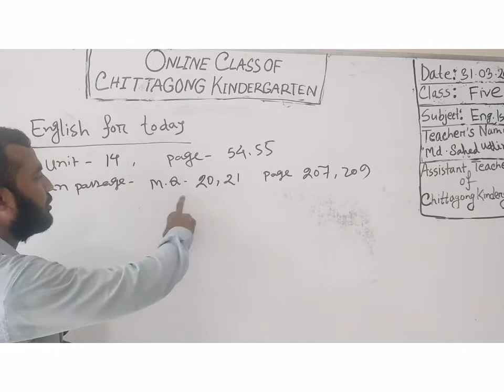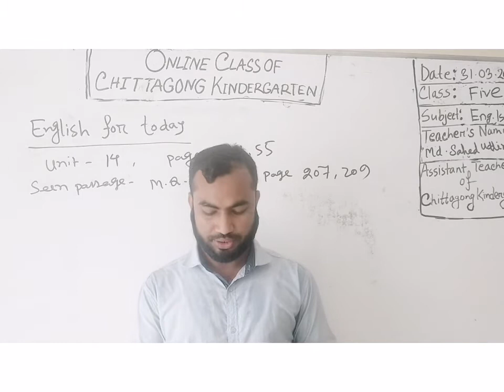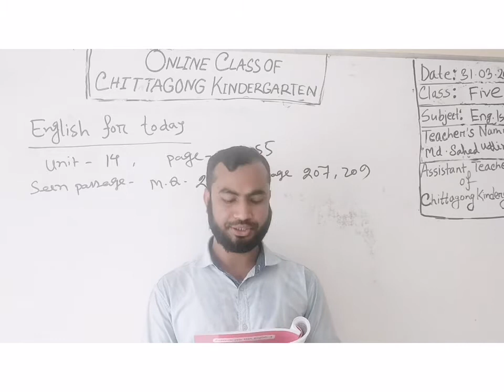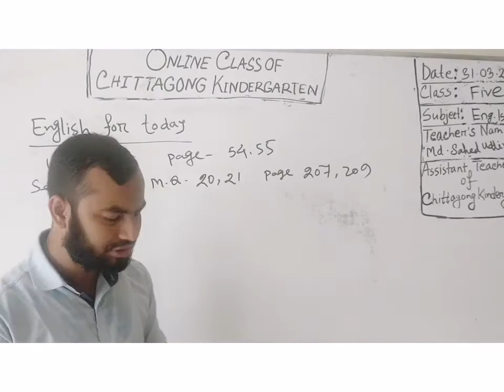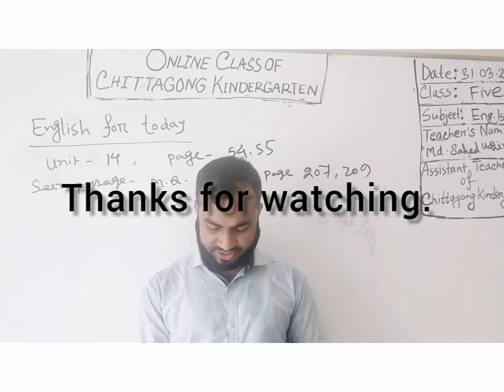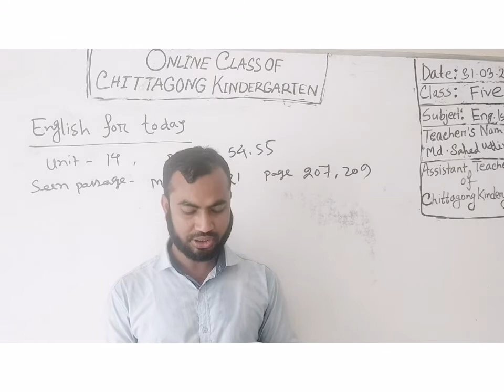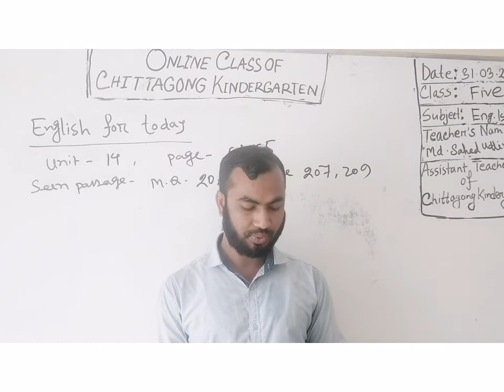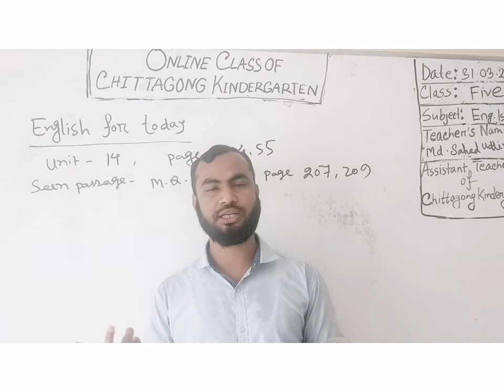31 March' 2021 Class Five English 1st Paper